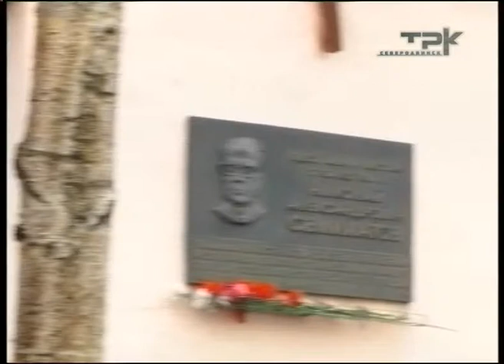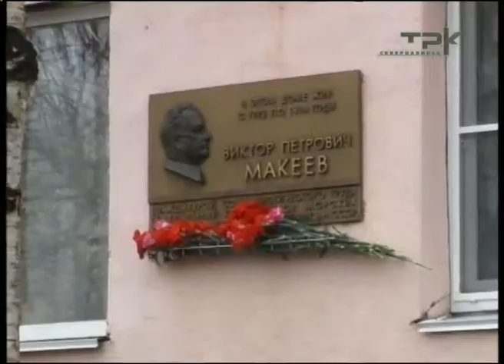ВОЗЛОЖЕНИЕ К МЕМОРИАЛУ